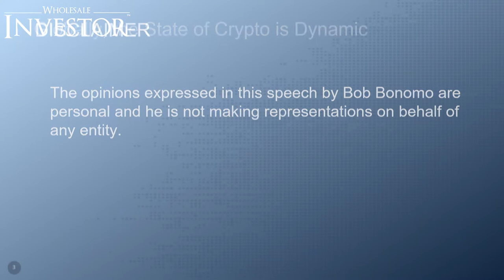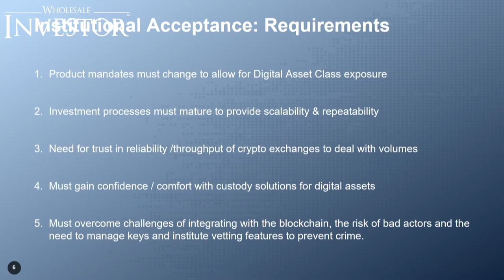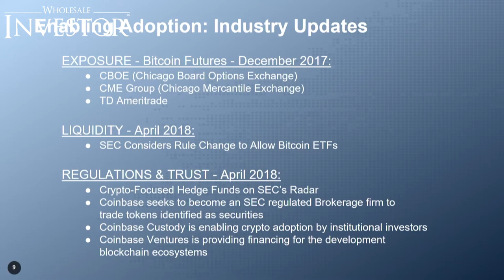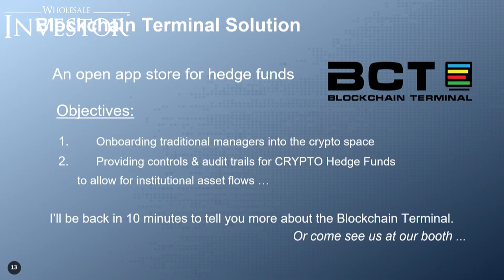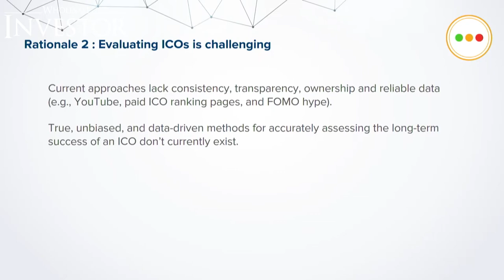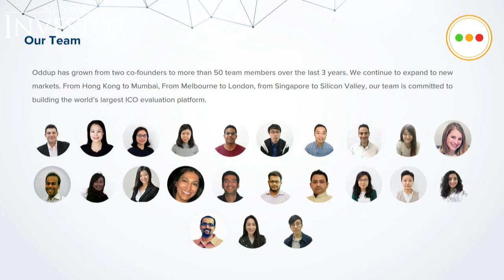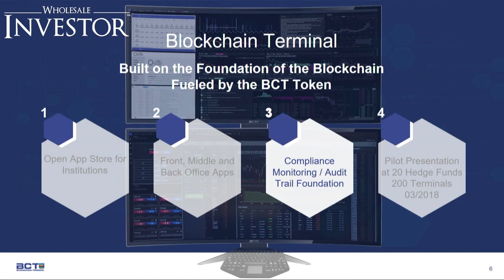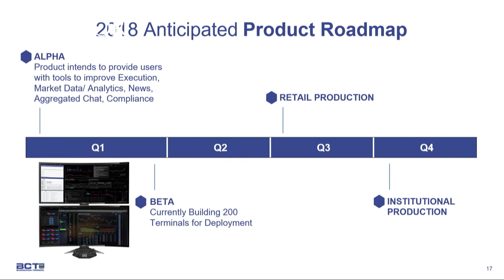Crypto and Blockchain Convention 2018: Part 3/4 - Featuring Keynote from Bob Bonomo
Wholesale Investor's Crypto and Blockchain Convention 2018 was a one-day event allowing the 450+ HNW and professional investors in attendance to access Australasia's emerging Private, Pre-Sale, and TGE opportunities and to hear from high-profile guest speakers and panellists on how Crypto and Blockchain is transforming the investment space.

Part 3/4 features:
- Keynote: Bob Bonomo, President at CG Blockchain, Inc.